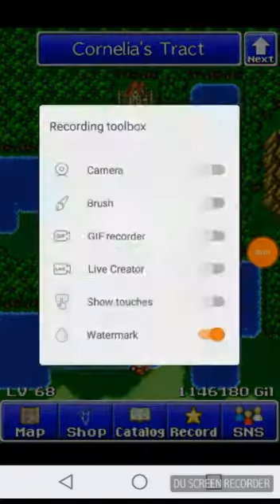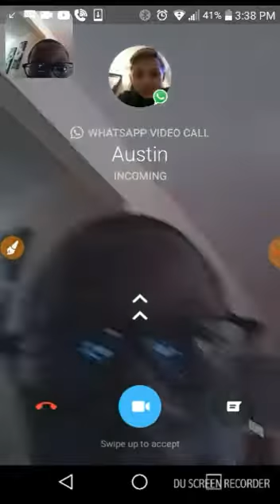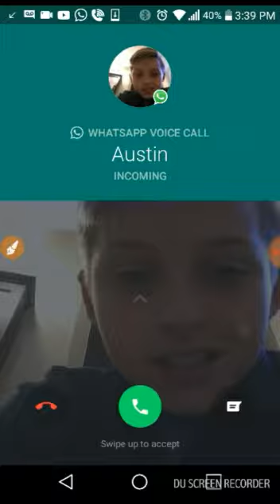Noob vs Pro Austin Vs Marcus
Austin thinks hes cooler then me heh lets see what happens